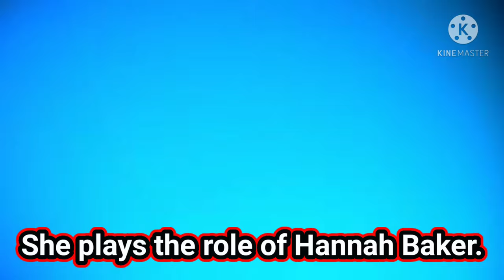All Movies And Web Series Of Hannah Baker (Katherine Langford) katherinelangford 13reasonswhy 🌈🌻.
Katherine Langford - My Baby Love ❤️ Katherine Langford Whatsapp Status 😍 Katherine Langford Edit

katherine langford whatsapp status love me like you do
i need a girl like you whatsapp status remix

Katherine Langford WhatsApp Status
Katherine Langford Play Date WhatsApp
Status
Katherine Langford Full Screen WhatsApp
Status

Hannah Baker
13 Reasons why
Hannah Baker WhatsApp Status
Hannah Baker Play Date WhatsApp Status
Hannah Baker Full Screen WhatsApp Status
Play Date WhatsApp Status

girl like you whatsapp status hindi girl like you
whatsapp status tamil girl like you whatsapp
status lyrics i need a girl like you whatsapp
status anne marie girl like you whatsapp
status i need a girl like you whatsapp status